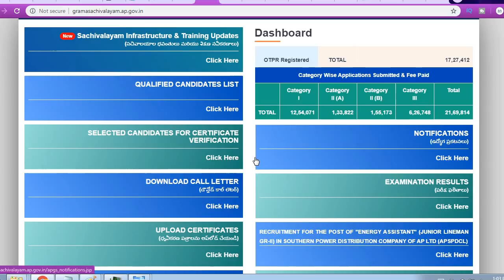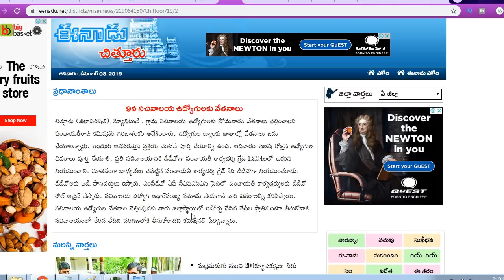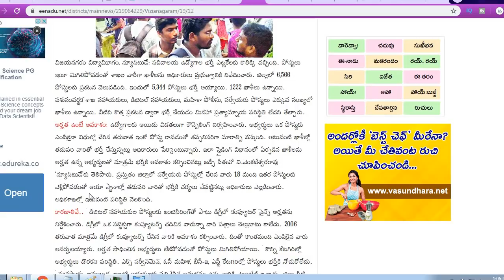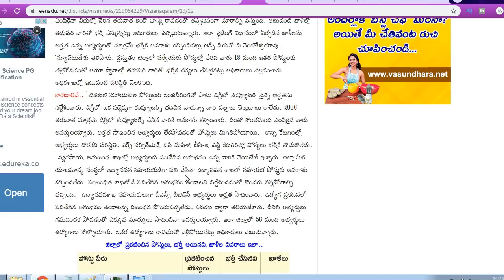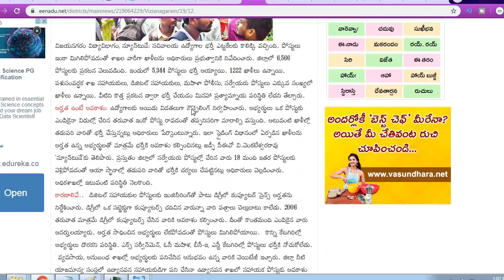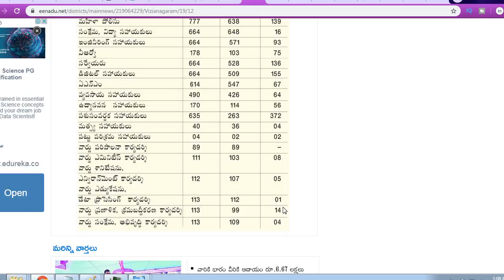AP GramaSachivalayam|ఈ నెల 9న ఉద్యోగులకు వేతనాలు|ఖాళీల లెక్కలు|ప్రభుత్వానికి నివేదించనున్న అధికారులు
AP Grama Sachivalayam|ఈ నెల 9న సచివాలయ ఉద్యోగులకు వేతనాలు|
సచివాలయ ఖాళీల లెక్కలు
ప్రభుత్వానికి నివేదించనున్న అధికారులు